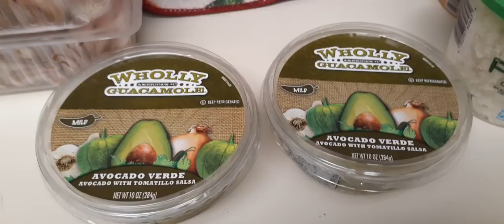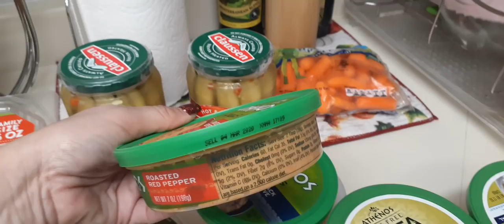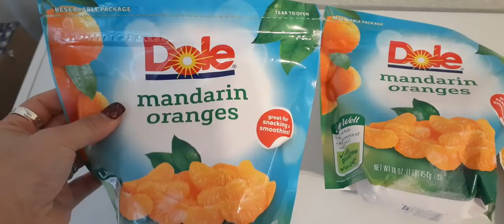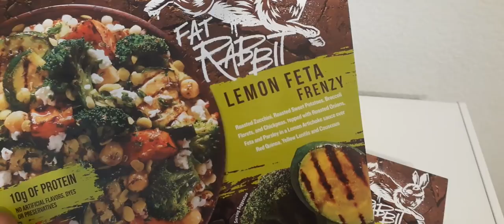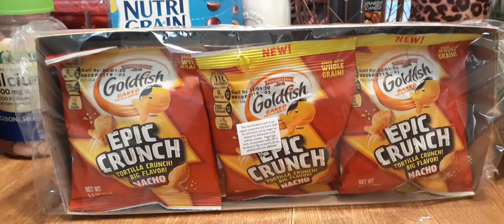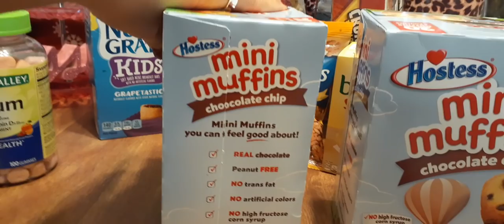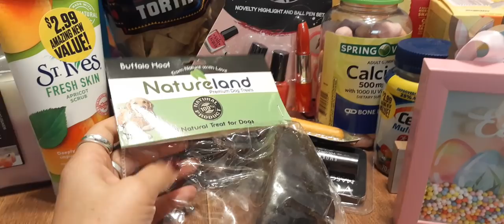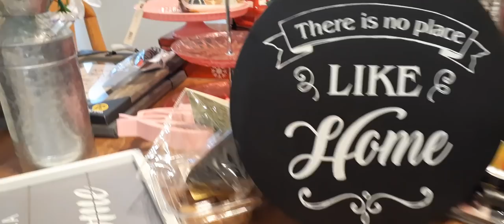🐇🦄 NEW All Name Brand 99 Cents Store Only Haul!!🐇👑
AMAZING Brand New 99 Cents Store Only Haul!! Easter Farmhouse 99centsonlystore 💋👑👑🐇🦄🐰🌼💐🌸🏵👑👑👑👑👑👑👑👑